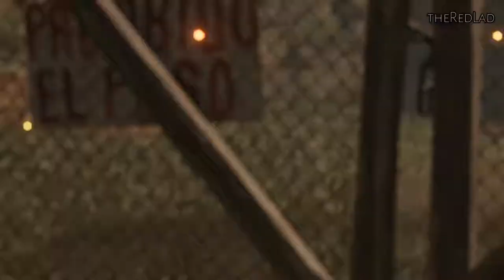Shadow of the Tomb Raider : Mission of San Juan [Mission 11] {Walkthrough/Gameplay}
Mission 11 : Mission of San Juan
[No Commentary]

IGN Review :

A bigger world, higher stakes, and an unexpected spin on Lara Croft’s character make Shadow of the Tomb Raider the most ambitious of the modern trilogy. There’s a lot going on here, but it manages to keep most of its balls in the air throughout its 25-odd-hour running time. As both a rollicking, horror-kissed action-adventure and an introspective story about obsession and family, Shadow of the Tomb Raider works as a powerful finale to this particular chapter of Lara’s history.

Shadow of the Tomb Raider tells a great story that continues the series’ tradition of high-concept, Indiana Jones-style mumbo jumbo. This time it’s centered around an impending apocalypse and the search for the ancient item that can prevent it that propels Lara through the dark guts of South America. Moments of big, blockbuster-style scripted action return; skin-of-your-teeth action sequences that hurtle Lara across crumbling earth and bullet-peppered buildings, and feel like wonderfully orchestrated roller-coaster rides. It’s a ton of fun.

Beneath that, though, the nature of obsession is once again the well-crafted underlying theme. It’s Lara who is obsessed this time, of course, and while the first act suggests a descent into narcissism (which could get tedious across 25 hours), her character is handled with a lighter touch. Lara isn’t so much narcissistic as awkward and introverted, only really comfortable when alone in her dangerous element. It’s a surprising and delicately-told development for the character and adds a shade of warm humanity that was not there in 2013’s Tomb Raider or 2015’s Rise of The Tomb Raider (and certainly not in this year’s dud of a film adaptation).

Shadow of the Tomb Raider also skillfully hits all the emotional moments needed to satisfyingly wrap up Lara’s quest that began in 2013. Her obsession is put into question, but we’re also reminded of the reasons behind it. A playable flashback sequence, in particular, does a wonderful job at illustrating Lara’s home life before she became a cold-blooded killer, and adds more poignancy to the finale.

It helps that Lara’s voice actress, Camilla Luddington, treads the tightrope between the vulnerable and the ridiculous with such ease. The tonal jumps the script demands might be jarring in lesser hands, but Luddington manages to convey empathy and introspection in one breath while believably talking about a magical artefact that can ‘remake the world’ in another. She’s well supported by series veteran Earl Baylon’s Jonah, who is her only regular confidant this time around. Jonah has always been a reliable voice of reason to Lara’s flights of fancy, but he, too, evolves in this iteration and the subtle shifts in their dynamic are fun to watch.